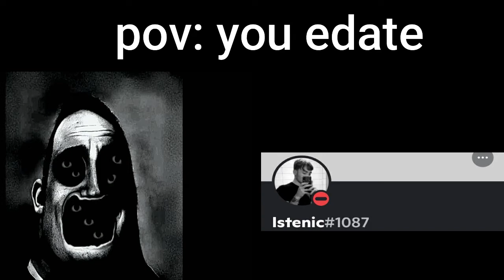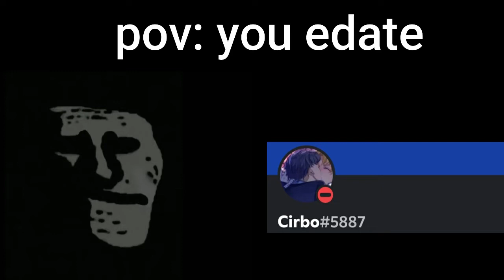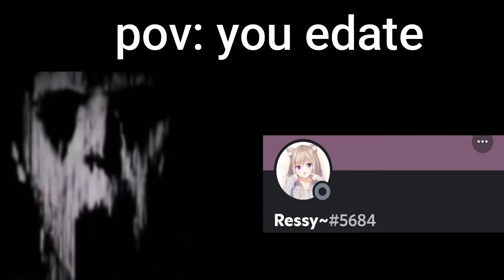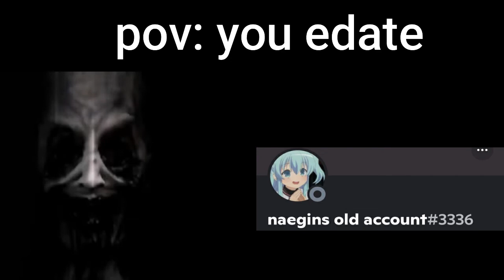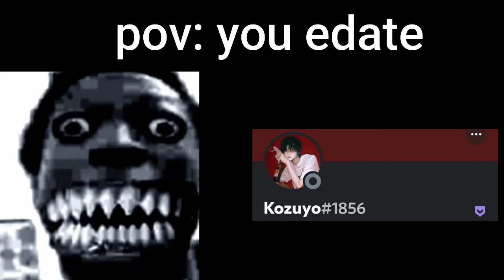Mr Incredible Becoming Uncanny because you edate:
very funny meme omgh!!